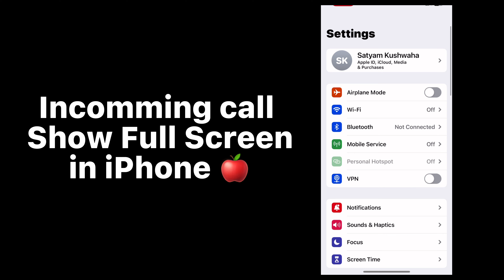How to Show Incomming Call ☎️ Full Screen 📺 in iPHONE | Incomming call Full Screen par kaise lagaye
Iphone me incomming call ko full screen me kaise karen
How to show in comming call full screen mode
iPhone Incomming call full screen in iphone
How to set full screen in incomming call
How to set full screen photo on incomming calls
Incomming call are not showing on the screen but phone is ringing
Call nahi lag raha hai
Call ended problem solution
Game khelte time call full screen problem
How to set full screen image on mobile Incomming call in iPhone
How to set full screen caller id in iphone
Game back problem in incomming call
Incomming call not showing on full screen problem solve
Incomming call full screen problem
Incomming call full screen display